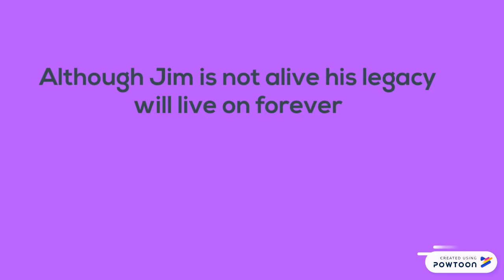Jim Henson Photo Biography